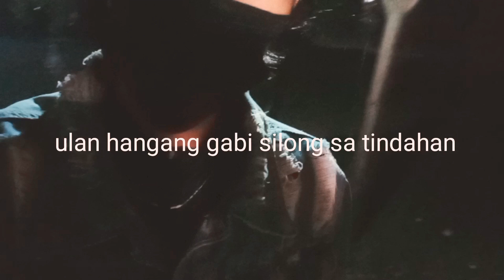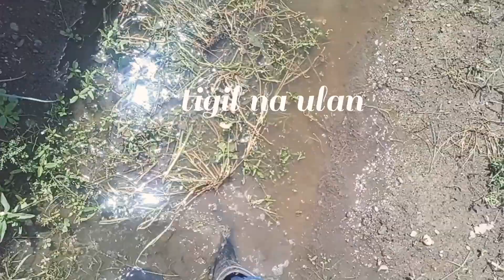malakas na ulan sa Carmen